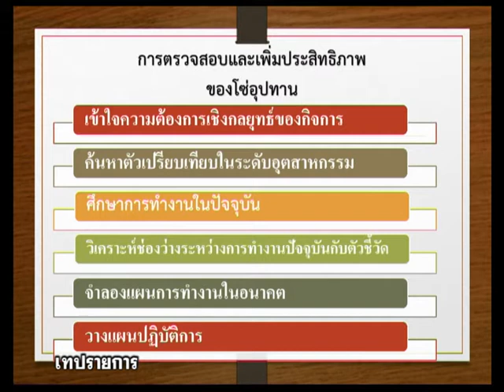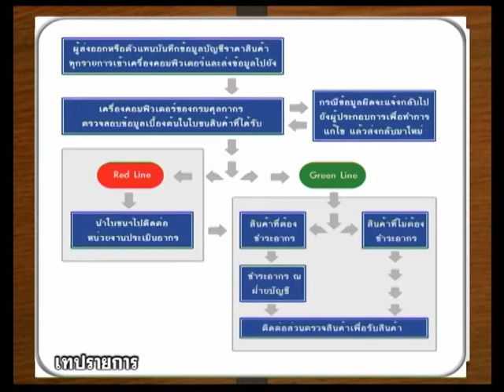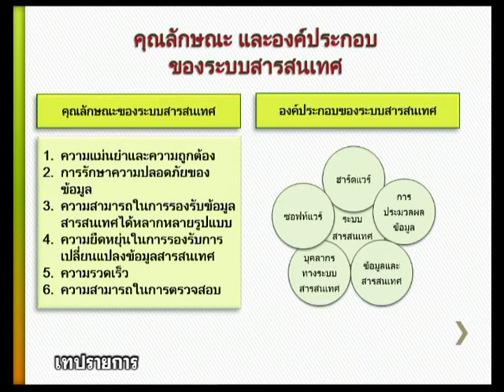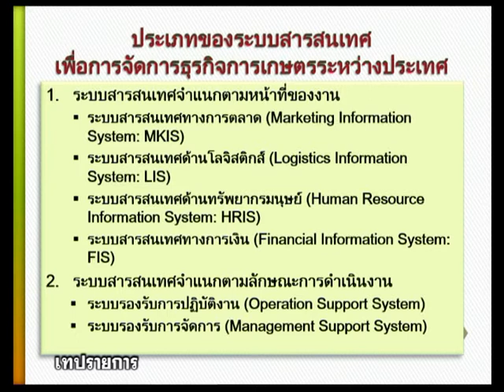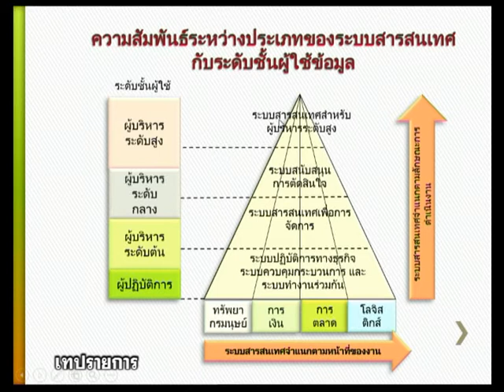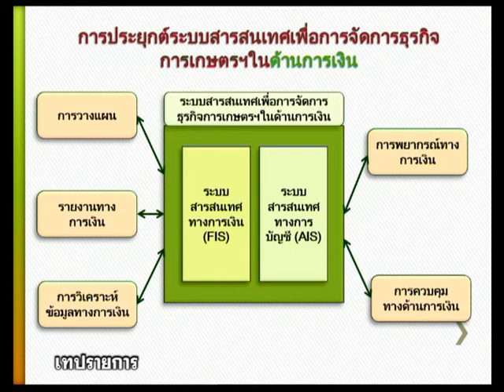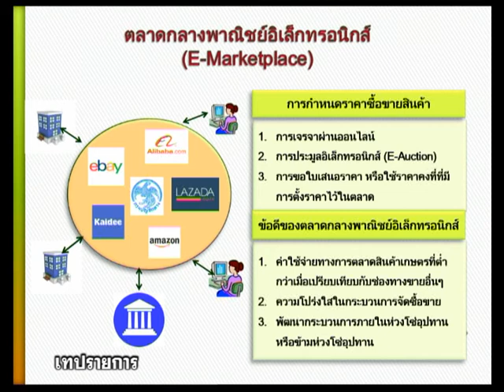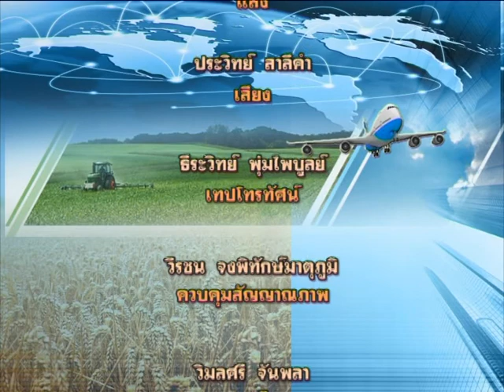◣มสธ.◢ 94462 ธุรกิจการเกษตรระหว่างประเทศ ครั้งที่ 2-2